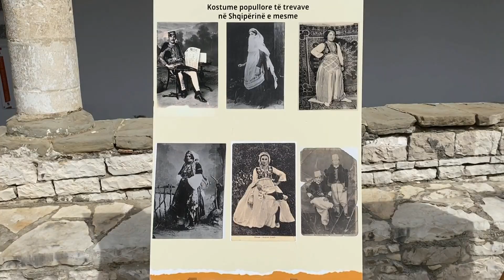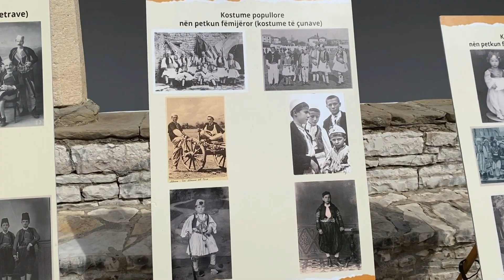Berat çel ekspozitën "rikthim në traditë" veshjet popullore të shqipëtarëve